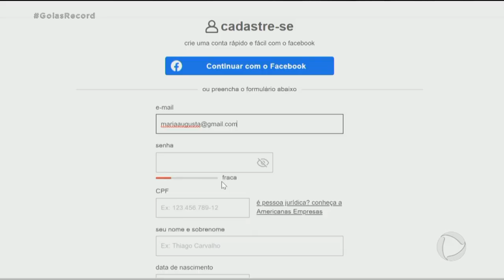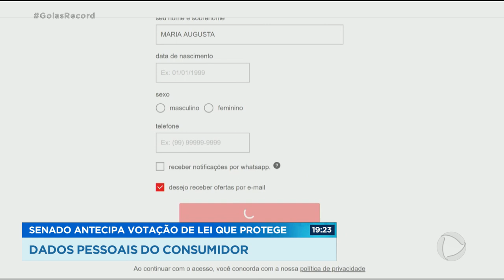SENADO ANTECIPA VOTAÇÃO DE LEI QUE PROTEGE DADOS PESSOAIS DO CONSUMIDOR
SABE AQUELA PRÁTICA MUITO COMUM NO COMÉRCIO DE PEDIR O CPF E OUTROS DADOS PESSOAIS DO CONSUMIDOR NA HORA DA COMPRA? POIS ELA PODE ESTAR COM OS DIAS CONTADOS, SE DEPENDER DE UMA LEI QUE ACABOU DE SER VOTADA NO CONGRESSO E AGUARDA APENAS A SANÇÃO PRESIDENCIAL.